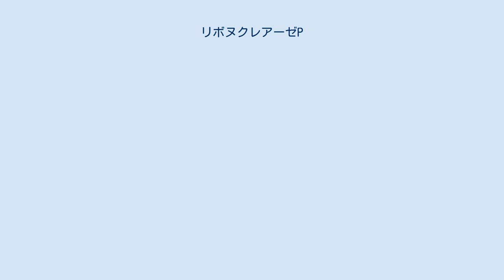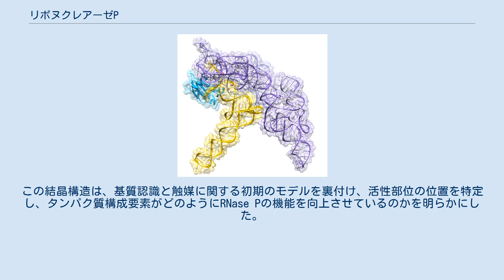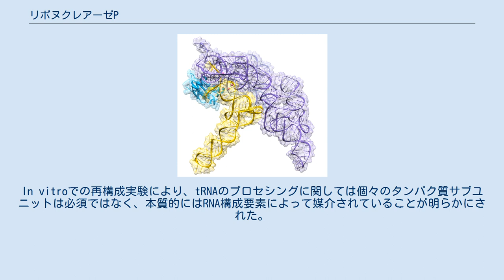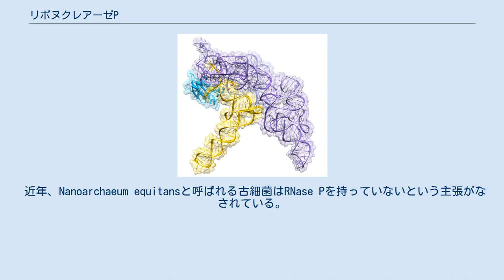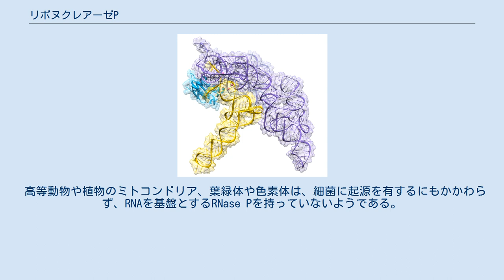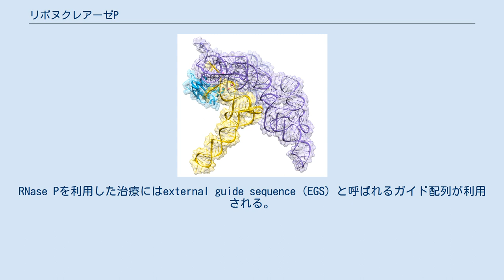リボヌクレアーゼP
tRNA（黄）と複合体を形成した細菌のRNase Pホロ酵素の結晶構造。
触媒に関与する金属イオンが桃色の球で示されている。
3Q1R リボヌクレアーゼP（EC 3.1.26.5、英: ribonuclease P、略称: RNase P）は、RNAを切断するリボヌクレアーゼの1種である。
RNase Pは、リボザイム（タンパク質ベースの酵素と同様に触媒として機能するリボ核酸）であるという点で他のリボヌクレアーゼとは異なり独特である。
RNase Pの機能は、tRNA分子から余分な前駆体配列を切除することである。
RNase Pは、自然界に存在する、複数回の反応を行うことのできる2種類の既知のリボザイムのうちの1つである（もう1つはリボソーム）。
RNase Pなどのリボザイムの発見により、シドニー・アルトマンとトーマス・チェックは1989年にノーベル化学賞を受賞した。
1970年代、アルトマンは隣接配列（5'リーダー配列）を持ったtRNA前駆体が存在すること、RNase Pがその配列の除去（プロセシング）を行うことを発見した。
また、近年RNase Pの新たな機能も明らかにされている。
ヒトの核内のRNase Pは、tRNA、5S rRNA、SRP RNA、U6 snRNAなど、さまざまな低分子ノンコーディングRNAの正常で効率的な転写に必要である。
これらのRNAの転写は、ヒト細胞における3つの主要なRNAポリメラーゼのうちの1つであるRNAポリメラーゼIIIによって行われる。
 細菌のRNase Pは、M1 RNAと呼ばれるRNA鎖とC5タンパク質と呼ばれるポリペプチド鎖の2つの構成要素からなる。
In vivoでリボザイムとして適切に機能するためには双方の構成要素が必要であるが、in vitroではM1 RNAのみで触媒として機能することができる。
C5タンパク質の主要な役割は基質との結合親和性とM1 RNAの触媒速度を増加させることであり、おそらく活性部位への金属イオンの親和性の向上を担っていると考えられる。
tRNAを結合した細菌RNase Pホロ酵素の結晶構造が近年解かれ、同軸的スタッキングをした大きなヘリカルドメインが、tRNA前駆体を形状に基づいて認識していることが示された。
この結晶構造は、基質認識と触媒に関する初期のモデルを裏付け、活性部位の位置を特定し、タンパク質構成要素がどのようにRNase Pの機能を向上させているのかを明らかにした。
 古細菌では、RNase PはRNAと4–5個のタンパク質サブユニットからなるリボヌクレオタンパク質である。
In vitroでの再構成実験により、tRNAのプロセシングに関しては個々のタンパク質サブユニットは必須ではなく、本質的にはRNA構成要素によって媒介されていることが明らかにされた。
古細菌のRNase Pのタンパク質サブユニットの構造はX線結晶構造解析とNMRによって解かれており、機能の基礎となる新たなタンパク質ドメインとそのフォールディングが明らかにされている。
 比較ゲノミクスと計算科学的手法の改善により、「タイプT」と呼ばれる極端に最小化されたRNase PのRNAが、ピュロバクルム属、Caldivirga属、Vulcanisaeta属を含む、クレン古細菌のテルモプロテウス科のすべての完全ゲノム中に発見された。
これらはすべて従来型の触媒ドメインを保持していたが、はっきりとした特異性ドメインは見られなかった。
RNAのみによるtRNAの5'プロセシング活性は実験的に確認されている。
ピュロバクルム属とCaldivirga属のRNase PのRNAは、これまでに自然界で発見されたトランスに作用するリボザイムの中で最小のものである。
これらのRNAにおける特異性ドメインの喪失は、基質特異性に変化が生じている可能性を示唆している。
 近年、Nanoarchaeum equitansと呼ばれる古細菌はRNase Pを持っていないという主張がなされている。
計算科学的・実験的研究からは、RNase Pの存在を示す証拠は得られていない。
この生物ではtRNAのプロモーターはtRNA遺伝子に近接して存在し、転写はtRNAの最初の塩基から開始され、そのためRNase Pによる除去の必要がないと考えられている。
 ヒトや酵母のような真核生物では、ほとんどのRNase Pは、細菌のものと構造的に類似したRNA鎖と9–10種類の結合タンパク...